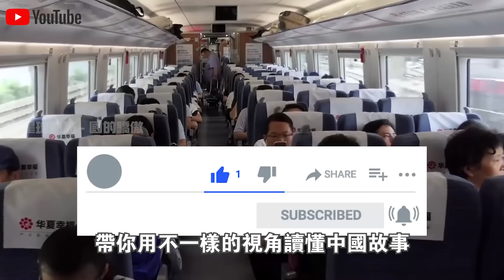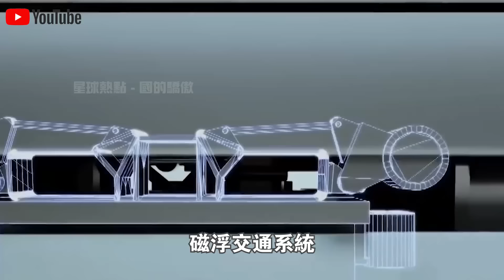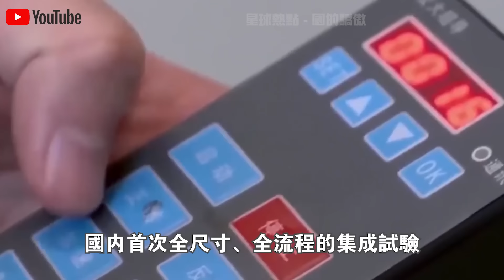“它”的出現令日本擔憂！中國成功試驗“世界最快高鐵”，時速1000km，離地10cm貼地飛行！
1.載重40kg配機械手臂，15分鐘解決長江“大難題”！大疆新款“運載無人機”工作視頻火了！6級大風中，操作誤差1cm？不可思議！
2.中國“南極新家”首次對外公開展示，5000平米內部真實現狀曝光火遍全球！記者感嘆：生活條件也太好了！
3.5000元一輛電動車，載重突破3000斤？中國製造“三蹦子”在美國賣瘋了！銷量激增150%，性價比吊打各類“皮卡”？
4.300隻“怪鳥”放入毛烏素沙漠腹地，860万亩流沙重披绿装！20000農民脫貧又治沙，竟是因為怪鳥的一個習性？
5.充電12分鐘，續航1000公里，還永不燃爆！全球第一條“固態電池”生產線正式量產！日本豐田急了？
6.俄羅斯司機寧願苦等3個月，也要買中國卡車？銷量激增500%，中國“重型卡車”在俄羅斯賣瘋了！使用壽命100萬公里，還節省成本50%！德國坐不住了？
7.168萬一輛，24小時訂單突破1000輛！比亞迪“仰望U9”正式“跳”著上市了！1300匹馬力，可街，可賽，還可玩！給牛馬倫好好上了一課？
8.充電10分鐘，續航1000公里，還永不自燃！全球首款“固態電池汽車”正式量產上市！比亞迪急了：就這？文字遊戲？
9.55.98萬一輛，買它等於買了一間套“房”！理想“MEGA”正式上市，訂單突破3.5萬賣瘋了！下一秒，奔馳宣布退出電動車市場？
10.3000人手持紅旗，高喊“掀起共產主義革命”！美國“共產黨”紐約遊行視頻火遍全球！共產主義是唯一解決辦法？

👇👇👇本期節目內容包括👇👇👇
🔥0:00 新聞速覽
🔥0:45地表最快它來了！
🔥5:40高速飛車安全嗎？